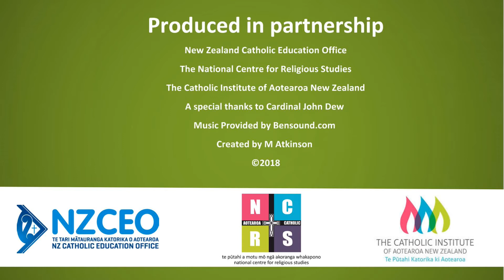Is Pope Francis infallible?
Cardinal John Dew explains papal infallibility. The video is intended for teachers and students at New Zealand Catholic schools.